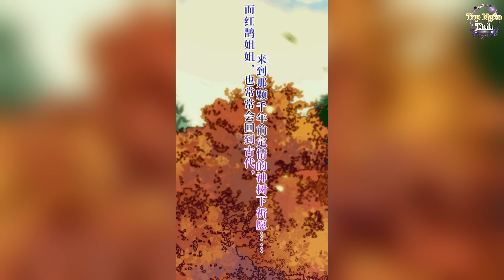Tập 53💥Xuyên vào ác nữ sư tôn phúc hắc đồ đệ ngày ngày bám lấy tôi//Review truyện tranh//ngôn tình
Kênh thuyết minh truyện tranh review tổng hợp những bộ truyện đủ thể loại từ các trang Web mạng olink và các app truyện tranh.
Cám ơn mọi người đã đón xem video của Top Ngôn Tình
Sớm nhất nhé!
Top Ngôn Tình không sở hữu tất cả các tư liệu trong video mà tuân thủ luật bản quyền và sử dụng hợp lý luật Fair-Use
Top Ngôn Tình sẽ xóa ngay toàn bộ. Xin chân thành cảm ơn mọi người.
[ Nghiêm Cấp Reup Dưới mọi hình thức]